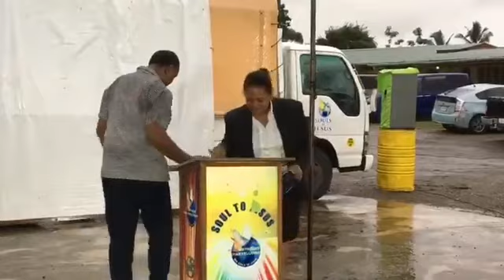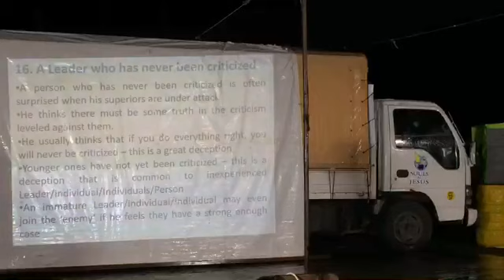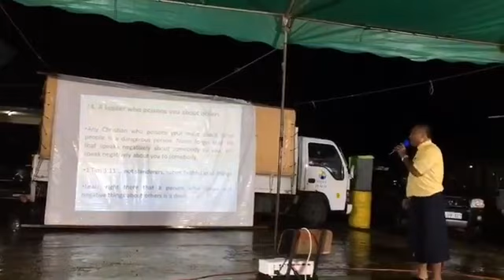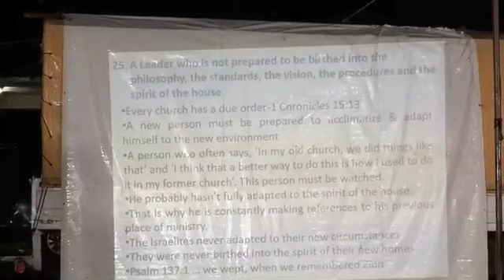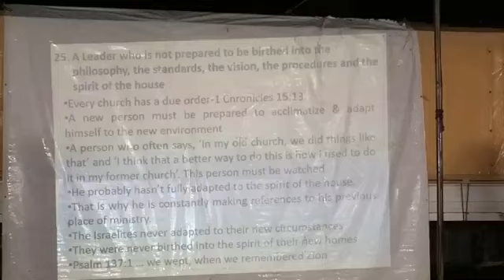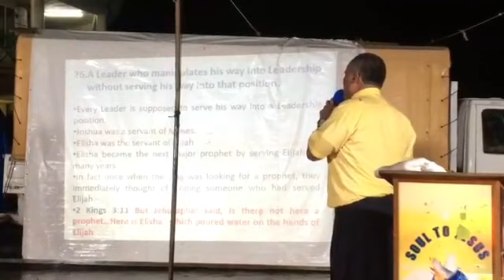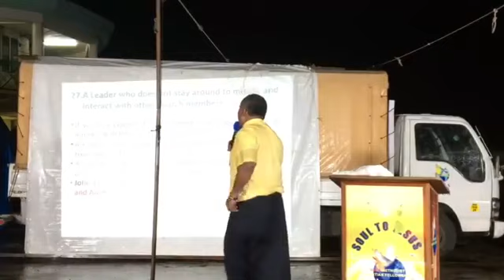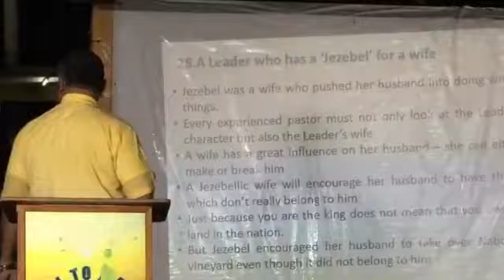SOULS TO JESUS MINISTRY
Regional Leaders Training
Ratu Sukuna Memorial School,Nabua,Suva,Fiji Island
21st January 2019